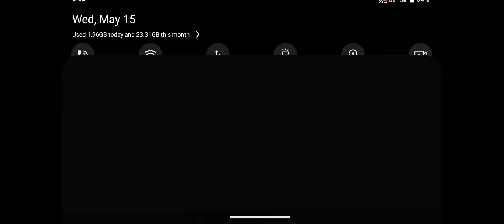MUTANT ZONE HORROR BUNKER - Android Gameplay #230